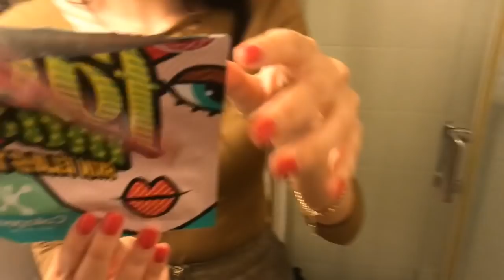Koha per pak shopping 🛒 😛😛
Helloooo, kjo eshte nje video e nje dite te kaluar neper dyqane lol.  Nuk harrova qe te blija ato qe te gjitha vajzat i dashurojne: PRODUKTET E FYTYRES. Shpresoj qe video tju pelqeje. Gjithashtu mund te na gjeni dhe ne INSTAGRAM: @gertashino @florent_1403